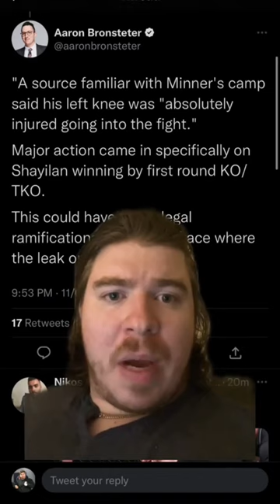UFC fighter under investigation for throwing a fight for professional bettors?